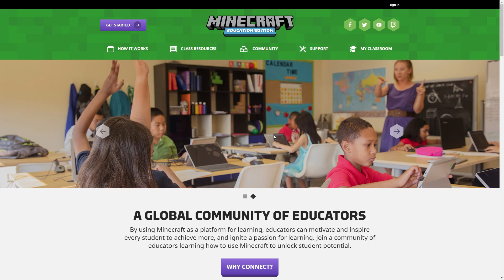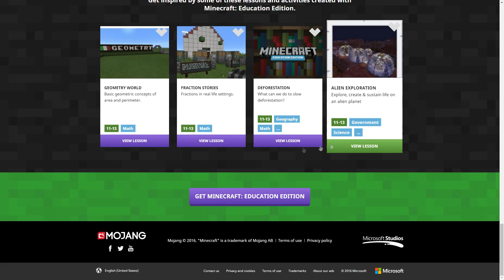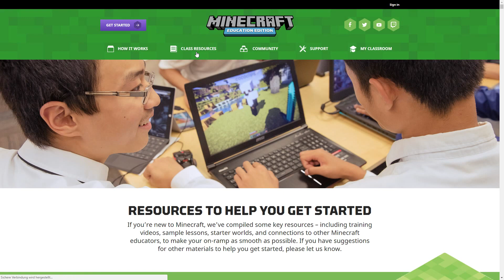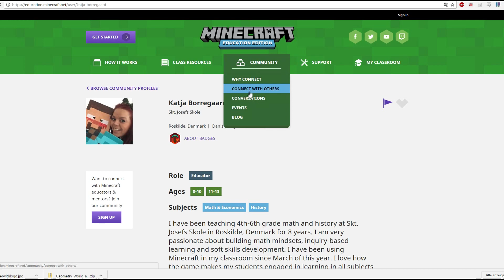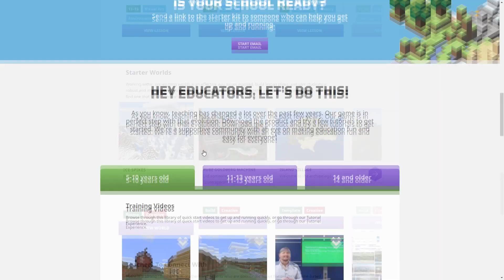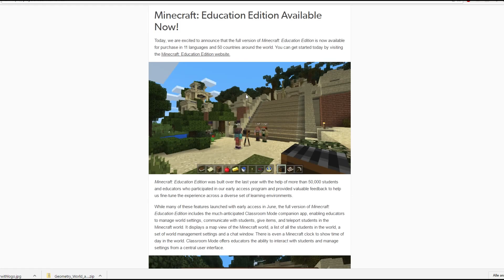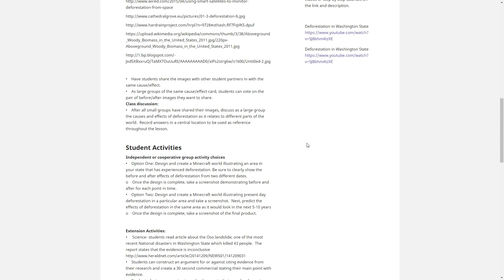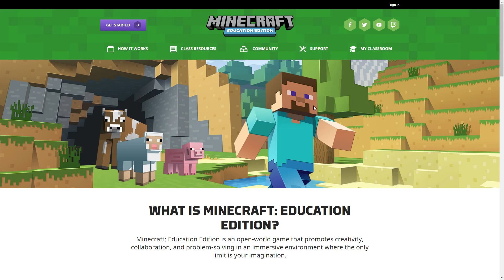📚 Minecraft Education - Minecraft im Unterricht! 📚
Minecraft Education, ist ab 1. November nach der Testversion nun durchgestartet und wir schauen uns gleich mal an, was das überhaupt ist und was man davon hat. :)